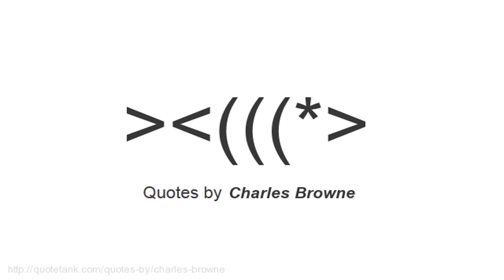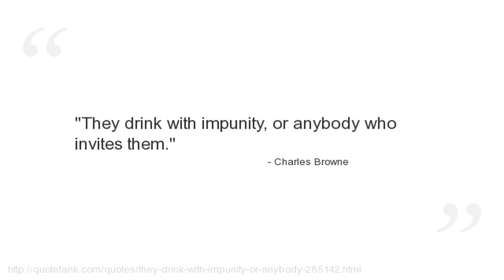Charles Browne Quotes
Who is Charles Browne?
An American Democratic Party politician who represented New Jersey\'s 4th congressional district from 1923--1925.